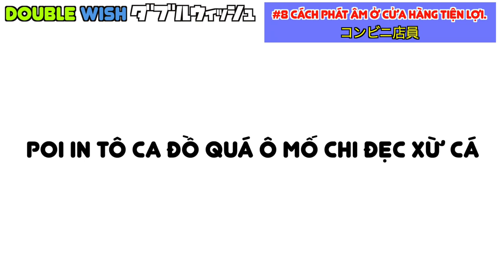Người Phục Vụ ở cửa hàng tiện lợi/Tiếng Nhật/Sự khác biệt phát âm tiếng Nhật của người Nhật và Việt.